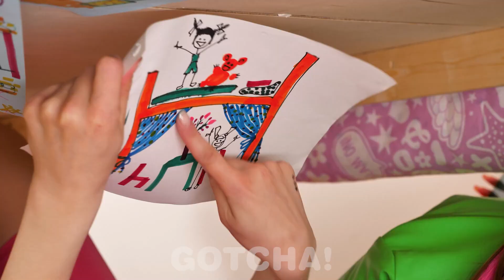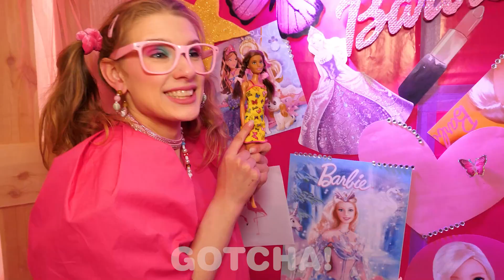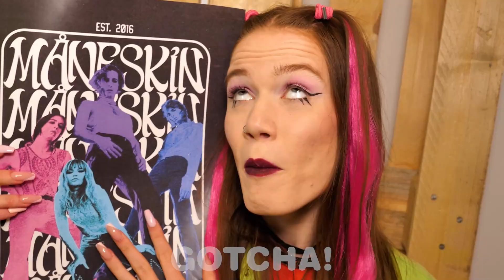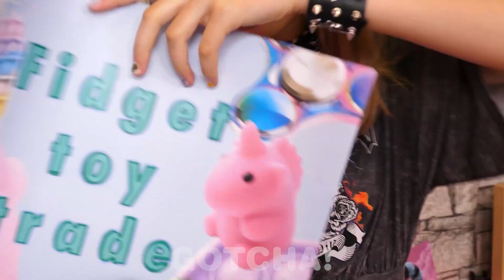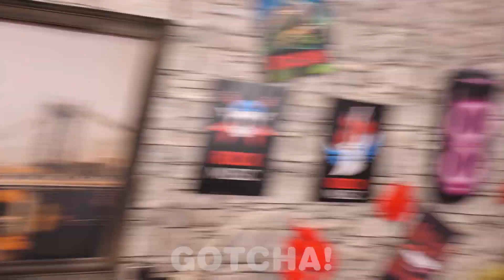Building Secret Rooms Under The Bed || DIY Ideas for Secret Room Makeovers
Every kid dreams of having a secret room. So it’s time to make that dream come true. Cool ideas on how to make secret rooms under the bed.